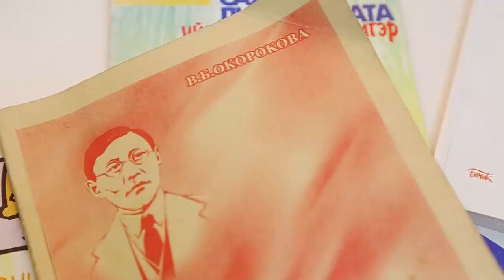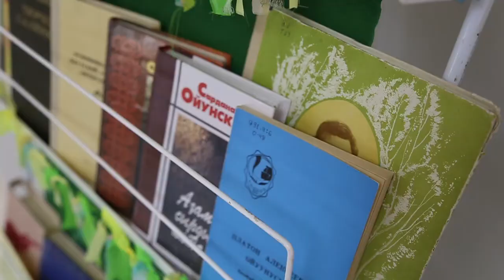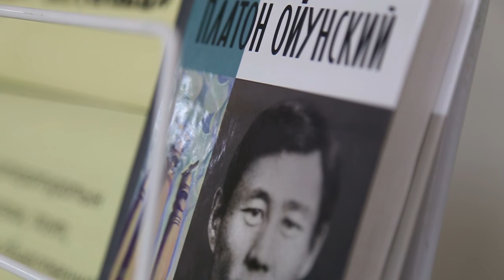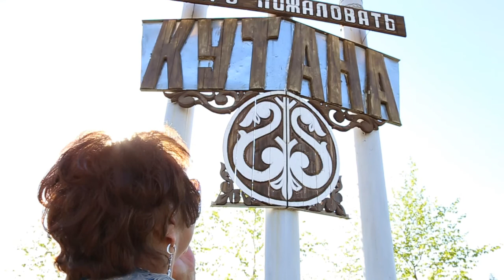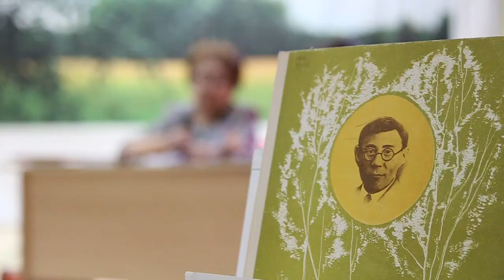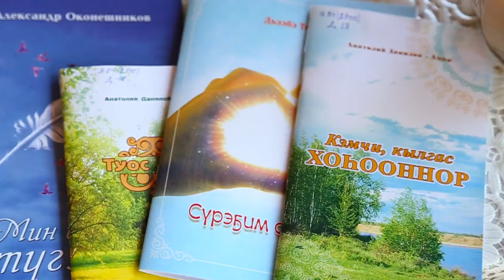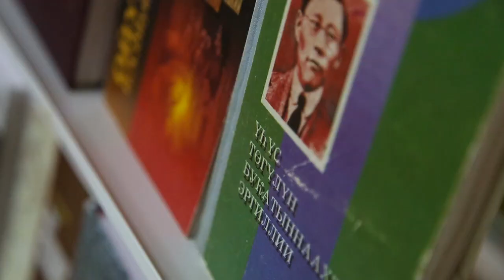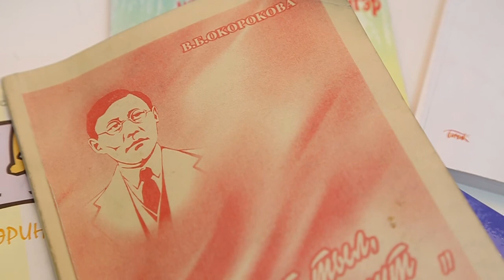Варвара Окорокова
Варвара Окорокова Сунтаарга